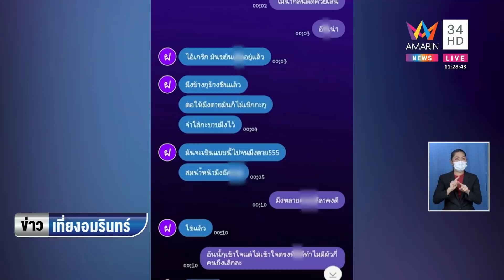เมียหลวงโต้ ปมราดน้ำมันเบรกใส่รถ จยย.สาว | ข่าวเที่ยงอมรินทร์ | 16 ม.ค.65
เมียหลวงโต้ ปมราดน้ำมันเบรกใส่รถจักรยานยนต์สาว